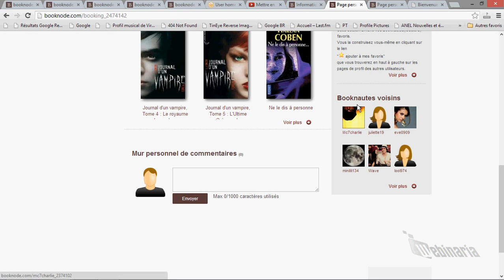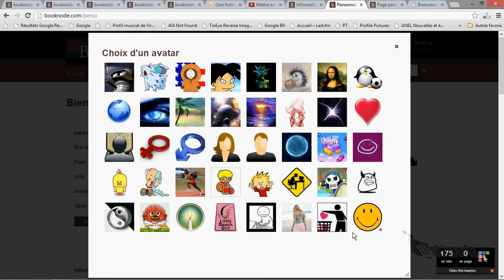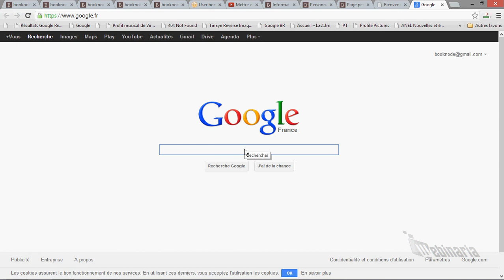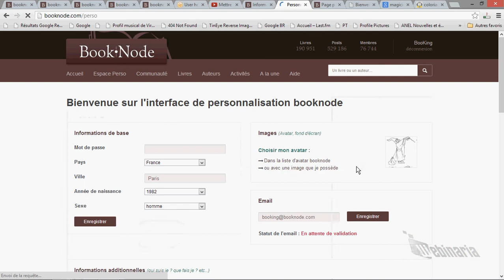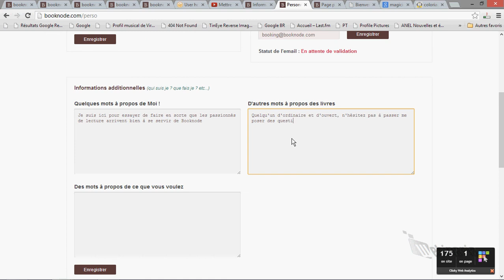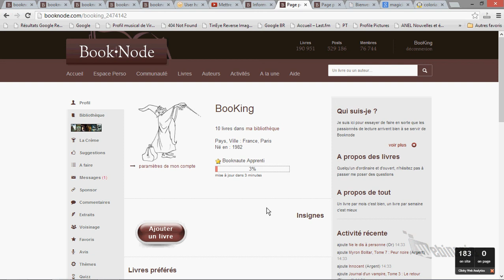Sur Booknode #2 : Personnaliser sa page de profil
Dans ce tutoriel vous apprendrez à changer ou ajouter une image de profil ainsi qu'a mettre des textes de présentation sur votre page.